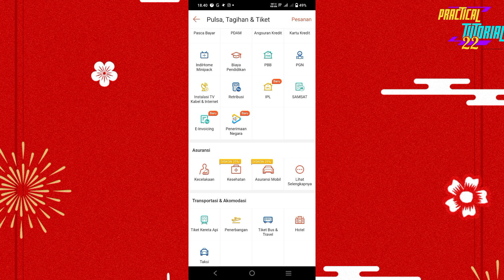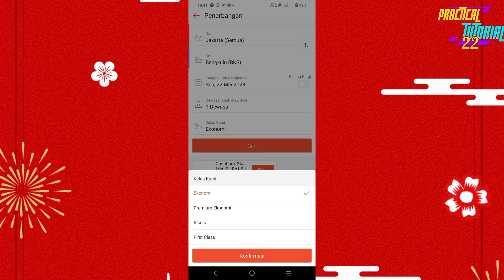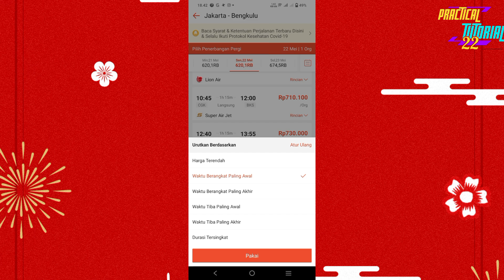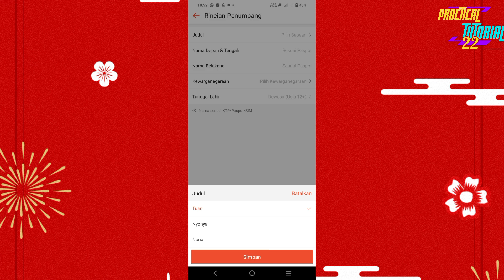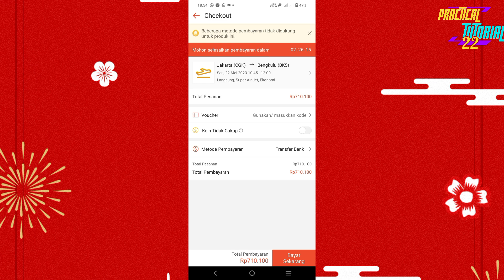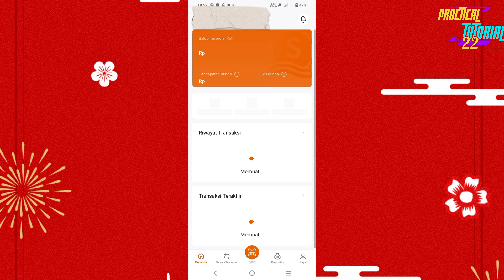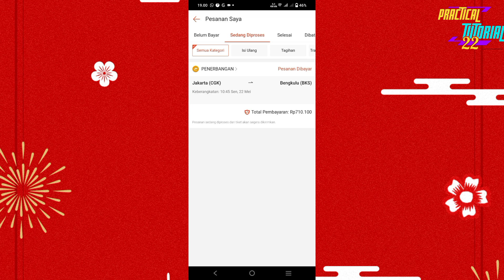Cara Bayar Tiket Pesawat di Shopee Pakai SeaBank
Tiket pesawat dapat dibeli melalui aplikasi Shopee, untuk pembayarannya bisa menggunakan SeaBank, biaya transfer gratis.